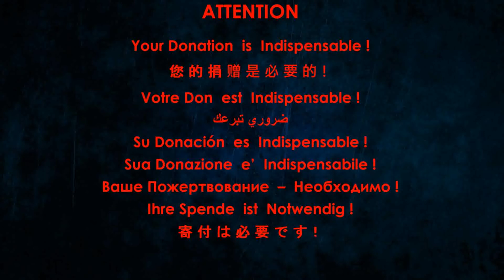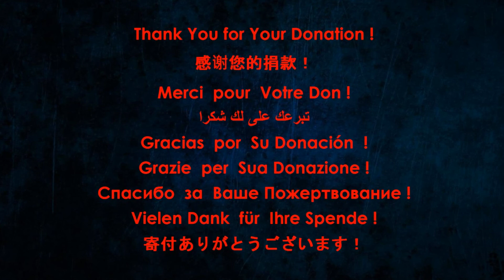Nargiz - Unloved daughter (piano cover)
Dons/Donaciones/Donazioni/Spenden/Пожертвований 捐款 / 寄付のために / للتبرعات /